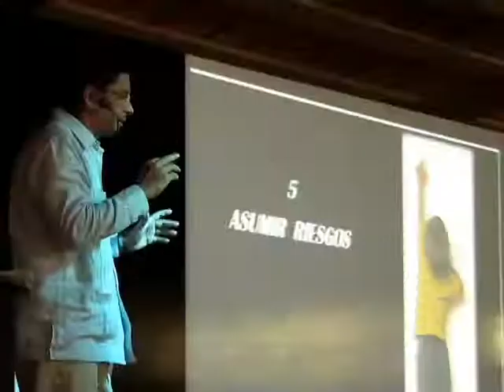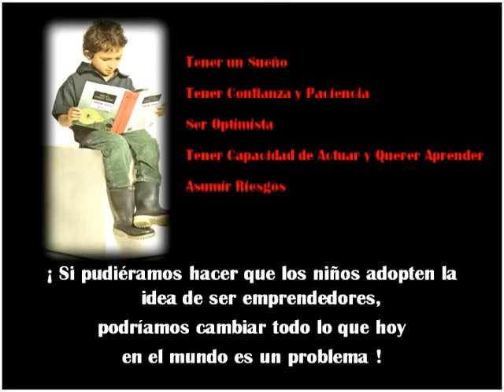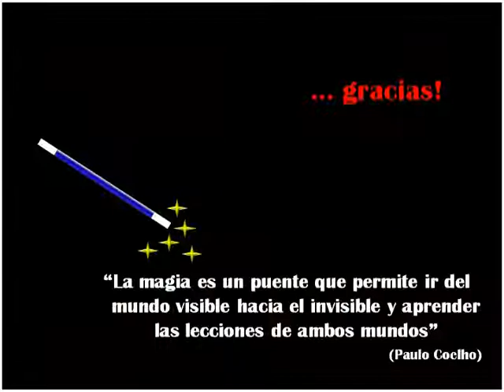LA MAGIA DE EMPRENDER | Oscar Gómez | TEDxVdemomboyU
MAGIA DE EMPRENDER Mago This talk was given at a TEDx event using the TED conference format but independently organized by a local community.